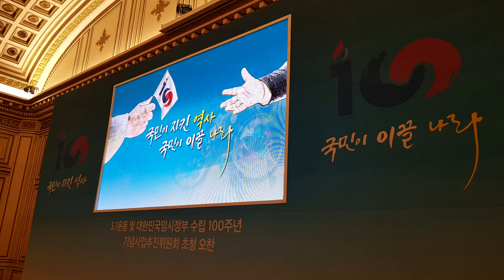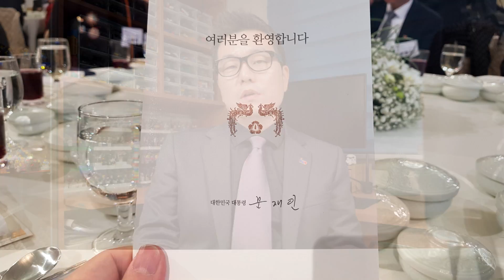청와대 오찬 다녀왔습니다.^^ 그리고 이니시계 개봉기!!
저의 레고 독립운동 프로젝트가
3.1운동 및 대한민국 임시정부 100주년 기념사업 위원회의
우수사업으로 선정되어
오늘 2019년 12월 13일, 청와대 영빈관 오찬에 초대받아 다녀왔습니다.^^

그리고 대망의 이니시계 개봉기도 있습니다.^^